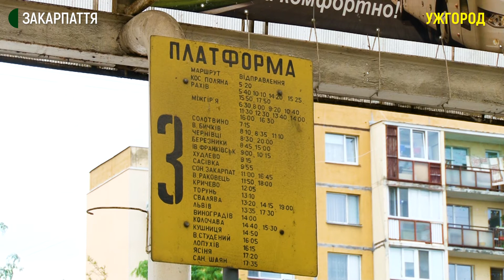27-29 червня не курсуватиме громадський транспорт Ужгорода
З 27 до 29 червня не їздитиме громадський транспорт в Ужгороді. Це вирішили нині на комісії з надзвичайних ситуацій  в міськраді, каже  міський голова Богдан Андріїв. Тож, автобуси не курсуватимуть цієї суботи, неділі — в День Конституції, — а також у понеділок, 29 червня, оскільки він неробочий.